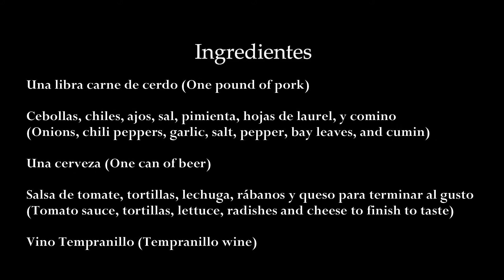Episode: 0016 Tacos de cerdo sin freír y vino Tempranillo (Unfried pork tacos and Tempranillo wine)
Una receta sencilla que se cocina durante 2 horas y combina muy bien con el vino tempranillo. (A simple recipe that cooks for 2 hours and pairs extremely well with tempranillo wine).